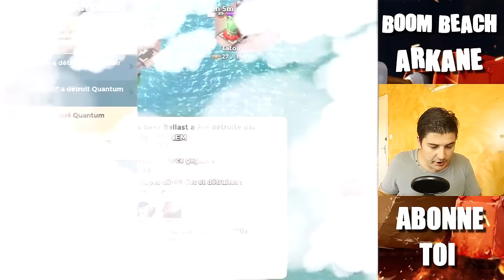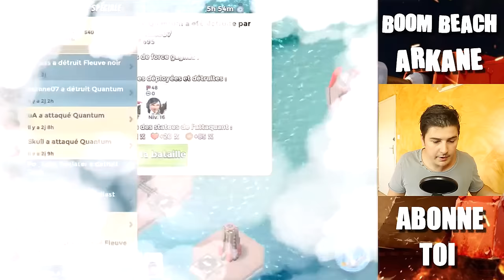Boom Beach ARKANE - TASK FORCE 10 - DESTRUCTION DE AMERTUME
Aujourd'hui c'est un nettoyage d'amertume, une opération assez complexe pour notre TF :)